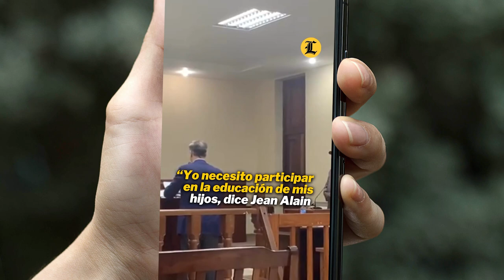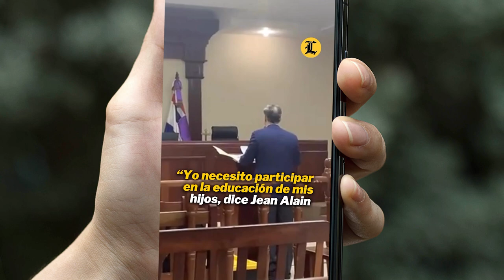¡Fue Un Argumento Contundente Pero No Le Creyeron! ¡Lo Que Jean Alain Se Cansó De Rogar Al Juez!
Jean Alain rompe el silencio, se desahoga y revela al juez su mayor debilidad.  Un testimonio que la justicia dominicana no esperaba!